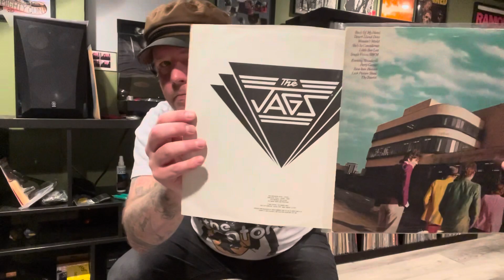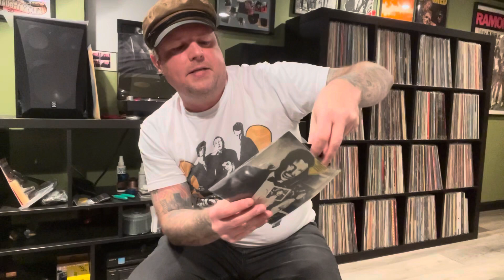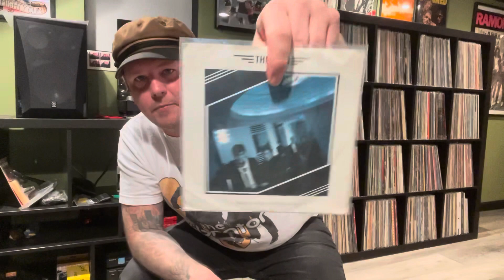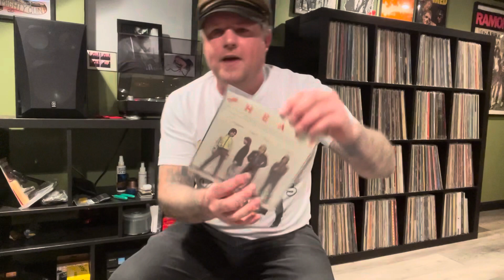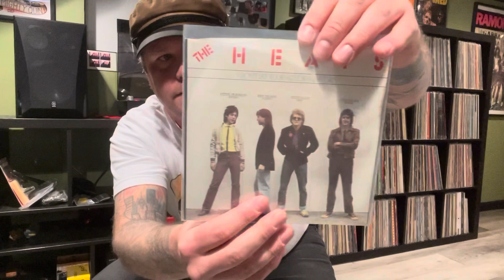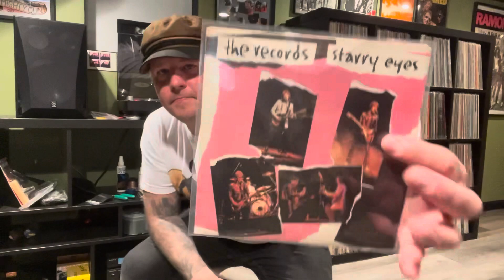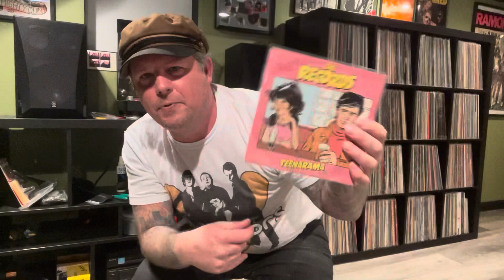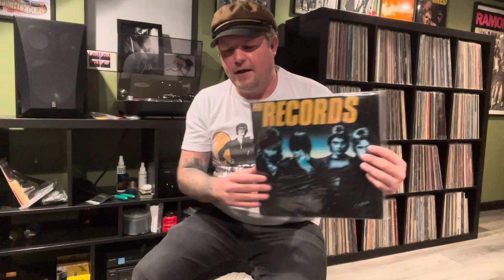Vinyl Community: Pick 3 PowerPop!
Pick 3 PowerPop, highlighting 3 bands discography to the best of my knowledge and what I own in my collection at time of the video.